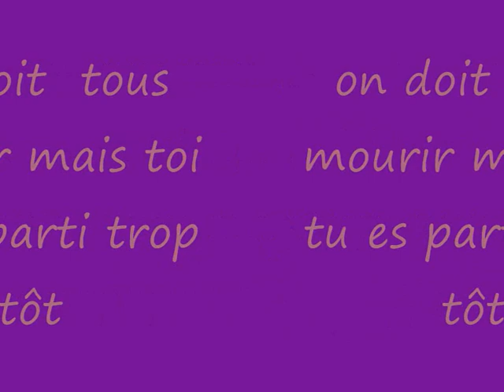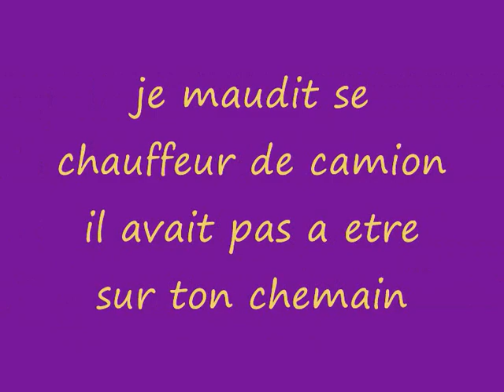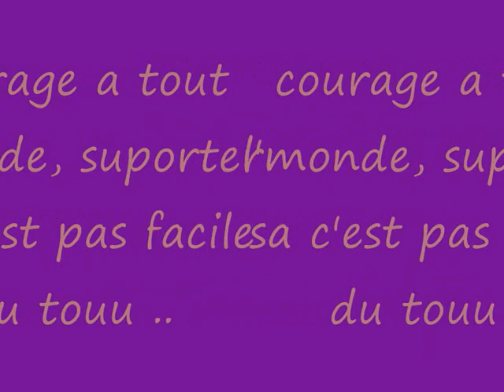Hommage à Kévin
K2vin petit ange qui nous à quitté trop vite